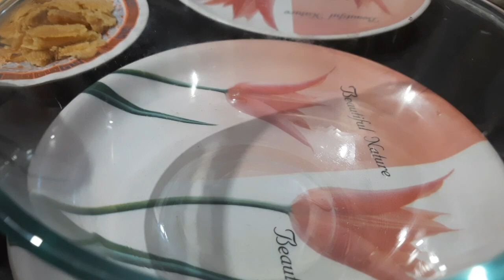Tal-er Bora || Taler Fuluri ||Taler pitha || Palm sweets || নরম তালের বড়া বানান এইভাবে ।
music
wish you never left- singer Track Tribe